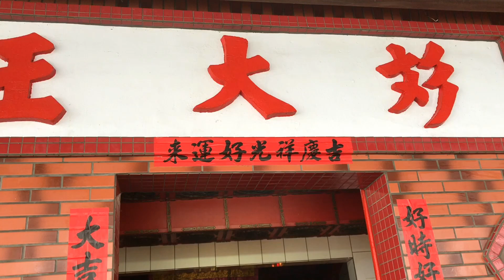馬祖日報2019/03/09影音／西莒陳元帥作客回宮 西路境彣大王廟送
地點：西莒西坵、青帆村
攝影：宋幸儒
　青帆陳元帥是西莒島上共同信仰神明，每年農曆正月19暝後當周六下午，西坵村先迎陳元帥到境作客，1周後送回青帆，次日田澳境再來迎接，隔周六送回宮，是四鄉五島擺暝活動最後1場。
　◎影音相關新聞
西莒陳元帥結束西路境彣大王廟一星期作客，居民焚香恭送回宮--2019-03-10
　【記者宋幸儒報導】西路境;彣大王廟恭送陳元帥回宮，陣頭隊伍開道回青帆，舊市場、九間排居民均擺攔路宴歡迎陳元帥回府。
　西莒威武陳元帥結束西路境彣大王廟1星期作客，9日天候雖然陰雨綿綿，陳元帥指示依照原定計畫下午2時左右起駕回宮，說也奇怪，此時天氣漸漸好轉，陣頭隊伍從彣大王廟前出發繞境西坵村，村民焚香恭送陳元帥，沿路鑼鼓鞭炮聲不斷；青帆舊市場居民及九間排居民擺設攔路宴，敬獻牲禮、平安蛋、水果、茶點及水酒，邀請陳元帥下轎暫停歇息後，隨即恭送元帥回宮。
　整個儀式在下午3時40分左右結束，陳元帥稍作休息，預計在10日下午將前往田澳村作客一週，3月16日下午2時左右回宮，也是馬祖擺暝活動壓軸場，歡迎莒光旅台鄉親返鄉共襄盛舉。